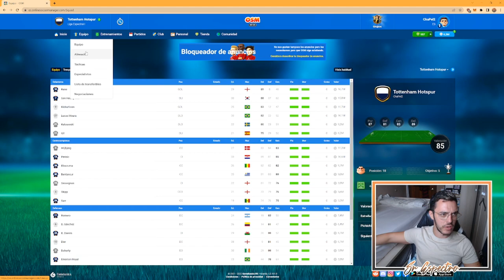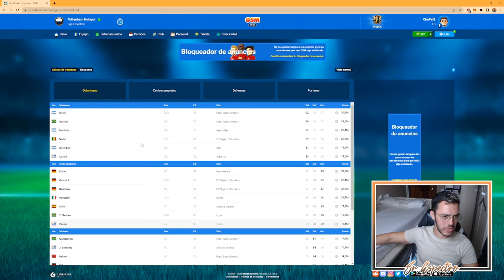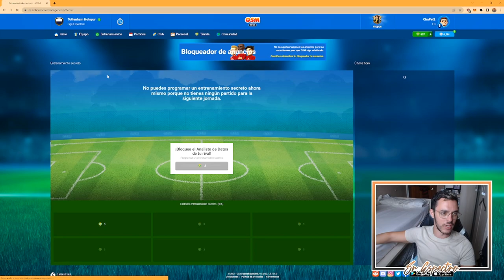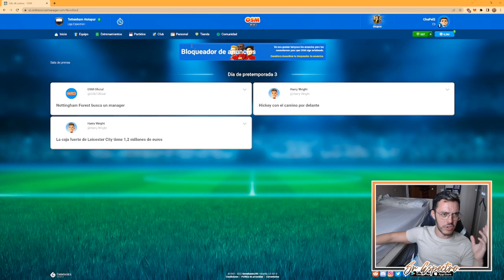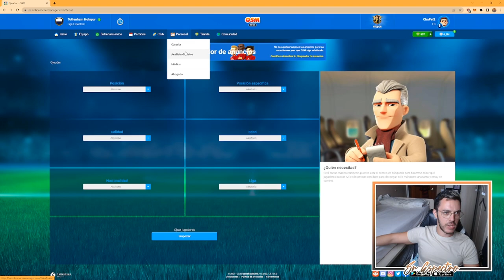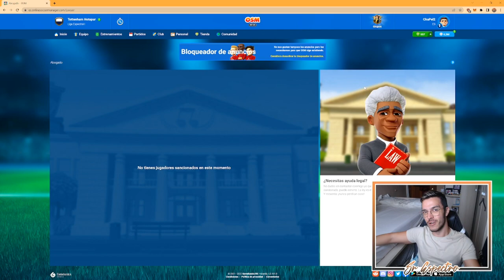⚽ LIGA DE SUSCRIPTORES | OSM LIGA ESPECTRAL I #1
Para poder uniros a la liga, debéis poner el nombre de la liga en el buscador y solicitar uniros: "Liga Espectral I"